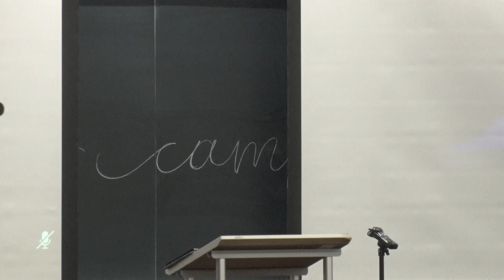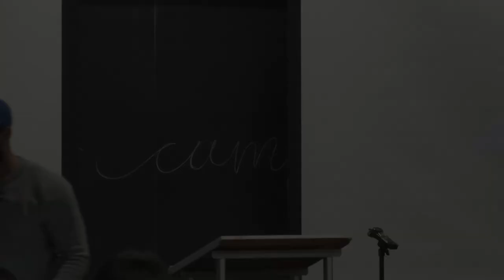Overcoming A Dark World - Matthew Rodriguez - Campus Devotional - 3/25/2023